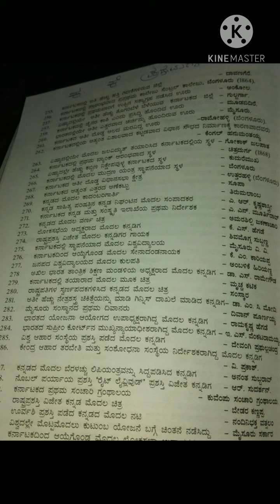Kannada Grammar Classes...